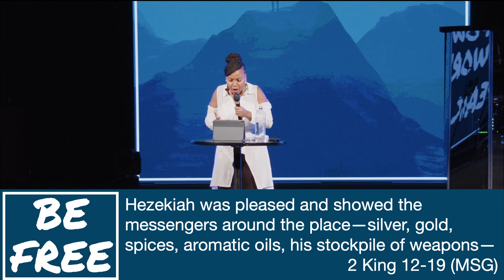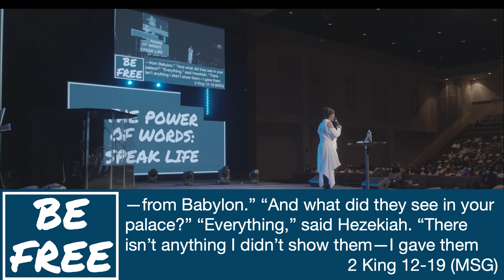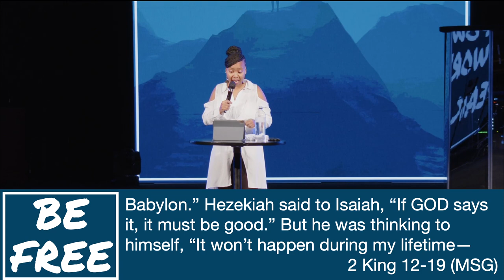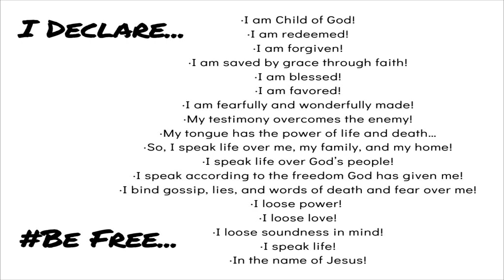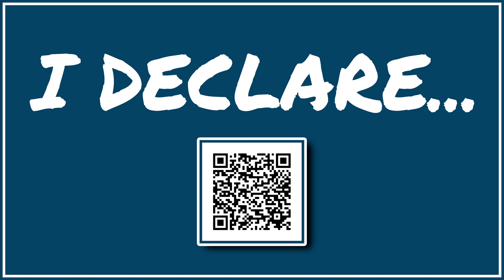Tame Your Tongue-Be Free Part 5